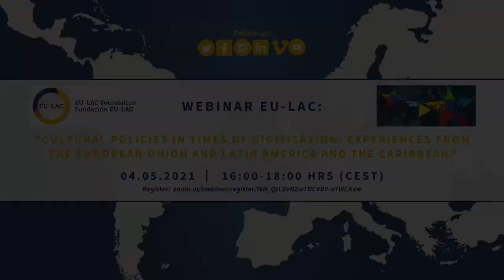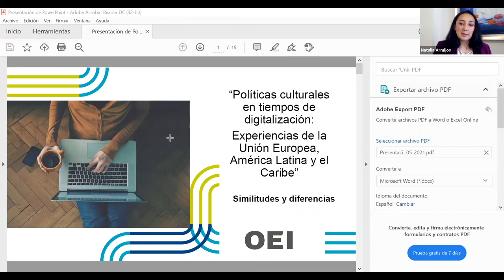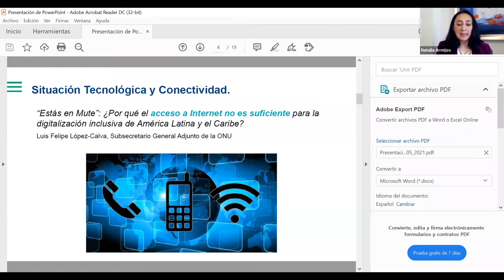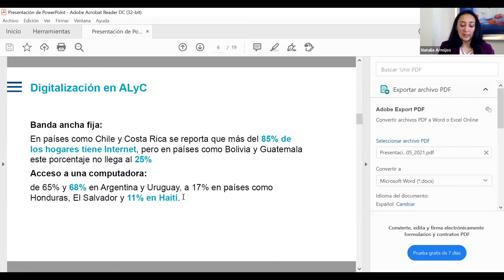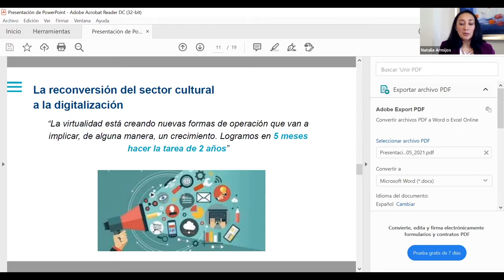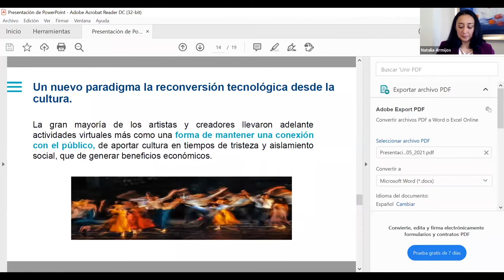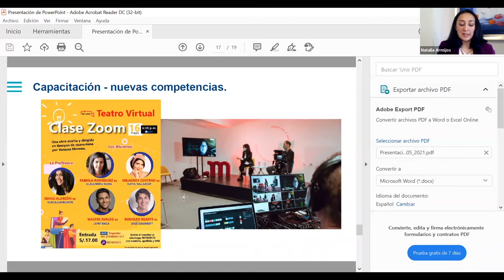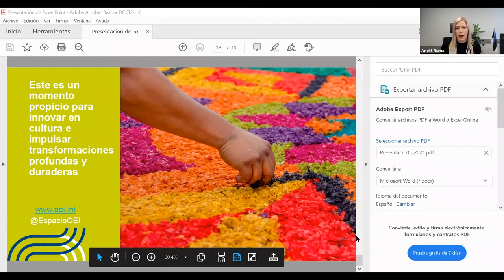Webinar EU-LAC "Cultural Policies in times of Digitisation: Experiences from the EU and LAC"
The EU-LAC Foundation organised a webinar in the framework of the Digital European Week in Hamburg on how the tendency towards digitisation in the European Union and Latin America and the Caribbean has had an impact on the cultural sector, and specifically, how it has shaped cultural policies of the different countries in the two regions.

This webinar aimed to provide a space for dialogue and presentation of challenges and promising initiatives at the level of cultural policies in Latin America and the Caribbean and the European Union. It contributed to the generation of knowledge and the bi-regional exchange of information about opportunities, initiatives and best practices in terms of digitisation in the field of culture at national, sub-regional and bi-regional levels.

00:00:00 Introduction
00:03:28 Dr Adrián Bonilla, Executive Director, EU-LAC Foundation
00:09:35 Claudia Gintersdorfer, Head of Americas Regional Division, European External Action Service
00:16:08 Mauricio Escanero, Head of Mission of Mexico to the EU
00:19:44 Almut Möller, State Secretary, Senate of Hamburg
00:33:19 Louise Haxthausen, Representative of UNESCO to the EU
00:44:25 Natalia Armijos, Director-General for Culture, Organisation of Ibero-American States
01:05:51 Monica Urian, Policy Officer, Directorate-General for Education, Culture, Youth and Sport, European Commission
01:15:27 Octavio Kulesz, Director, Teseo
01:29:26 Gitte Zschoch, Director, EU National Institutes for Culture
01:41:29 Toni  Attard, Board  Member,  Network  of  Cultural  Policy Designers & Founder and Director at Culture Venture
01:47:40 Natalie Urquhart, Executive Committee Member, Museums Association of the Caribbean
01:56:27 Clémentine  Daubeuf, Associate  Director,  KEA  European Affairs
02:06:25 Dr Adrián Bonilla, Executive Director, EU-LAC Foundation

Review further information about the event on the website of the EU-LAC Foundation

La Fundación EU-LAC organizó un seminario web en el marco de la Semana de Europa en Hamburgo sobre la pregunta de cómo la tendencia hacia la digitalización en ambas regiones ha tenido un impacto en el sector cultural, y específicamente, cómo ha dado forma a las políticas culturales de los diferentes países de las dos regiones.

Este seminario tuvo como objetivo brindar un espacio de diálogo y presentación de desafíos e iniciativas prometedoras a nivel de políticas culturales en América Latina y el Caribe y la Unión Europea. Contribuyó a la generación de conocimiento y el intercambio birregional de información sobre oportunidades, iniciativas y mejores prácticas en términos de digitalización en el ámbito de la cultura a nivel nacional, sub-regional y birregional.

00:00:00 Introducción
00:03:28 Dr. Adrián Bonilla, Director Ejecutivo, Fundación EU-LAC
00:09:35 Claudia Gintersdorfer, Jefa de la División Regional de las Américas, Servicio Europeo de Acción Exterior
00:16:08 Mauricio Escanero, Jefe de Misión de México ante la UE
00:19:44 Almut Möller,Secretaria de Estado, Senado de Hamburgo
00:33:19 Louise Haxthausen, Representante de la UNESCO ante la UE
00:44:25 Natalia Armijos, Directora General de Cultura, Organización de Estados Iberoamericanos
01:05:51 Monica Urian, Responsable de  la  Dirección  General  para Educación, Cultura, Comisión Europea
01:15:27 Octavio Kulesz, Director de Teseo
01:29:26 Gitte Zschoch, Directora  de  los  Institutos  Nacionales  de Cultura de la UE
01:41:29 Toni  Attard, Miembro  del  Consejo,  Red  de  Diseñadores  de políticas culturales & Fundador y Director de Culture Venture
01:47:40 Natalie Urquhart, Miembro  del  Comité  Ejecutivo  de  la Asociación de Museos del Caribe
01:56:27 Clémentine  Daubeuf, Directora  Adjunta,  KEA  European Affairs
02:06:25 Dr. Adrián Bonilla, Director Ejecutivo,Fundación EU-LAC

Acceda a más información sobre el evento en la página web de la Fundación EU-LAC